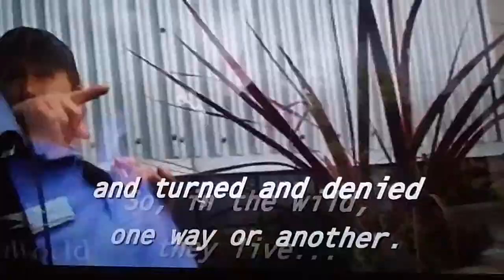Blackfish on Netflix hacked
on blackfish documentary on Netflix gasket had gay porn playing in background right at  41:25 on documentary huge gay porn moan